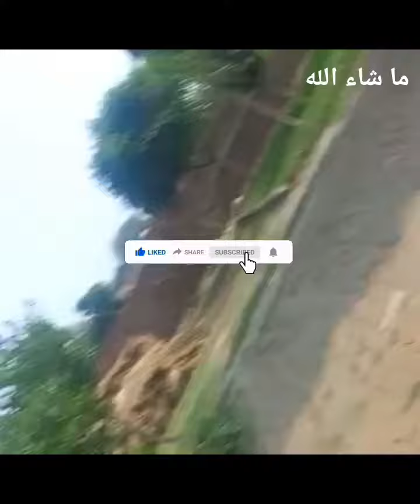Arshman Going to Village | Village life vlog | village routine | desi village life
village life
village life vlog
village cooking
village
my village show anil
village vlog
village food
village show comedy
village short video
swiss village
foggy village
village video
village life routine
desi village routine
village comedy
village beauty
my village show comedy
village increase video
baloch village routine
desi village life
village ultimate videos
village lifestyle